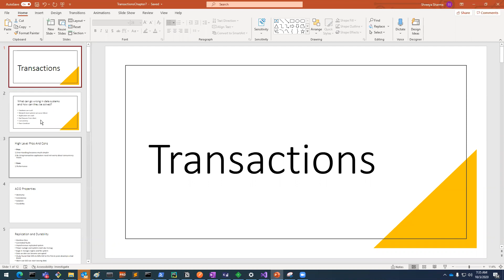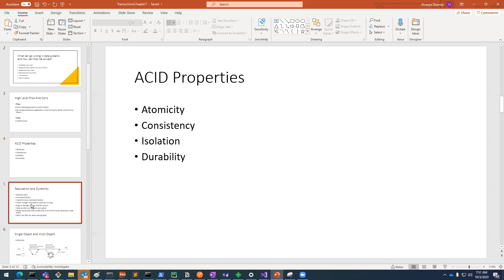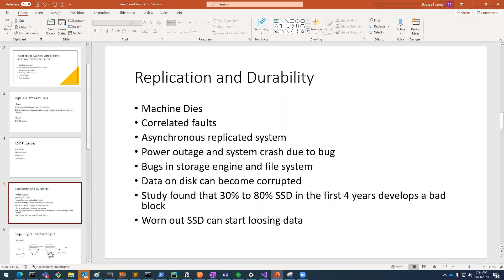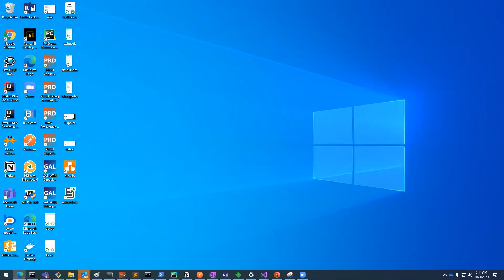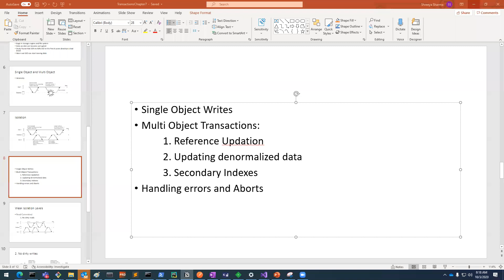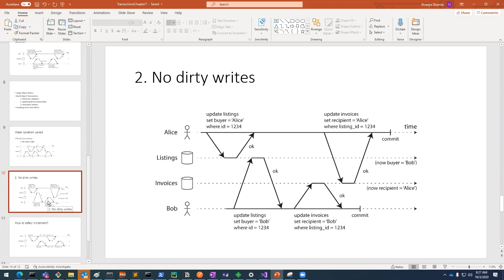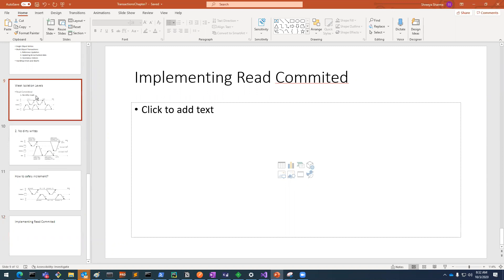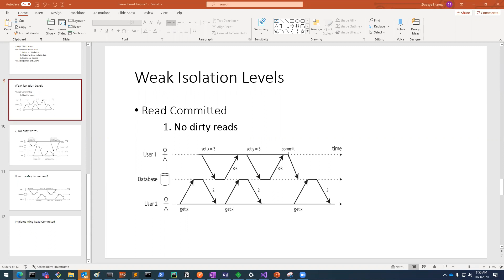Book Club Session CH:7 - Transactions -1 - 3, Oct,2020 - Martin Kleppmann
Topics from Chapter 7 of the book: Designing data-intensive applications by Martin Kleppmann.
Topics: Introduction to the concept around database transactions, ACID properties, Single-object, and multi-object operations.

If you want to join in future sessions, get on our discord.